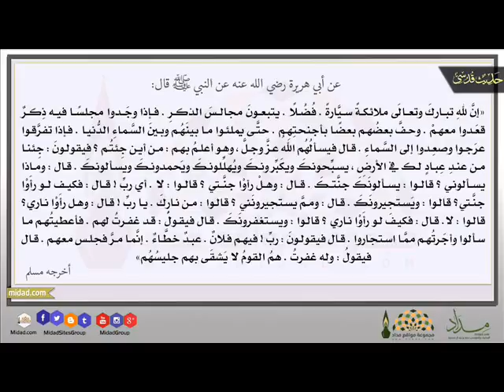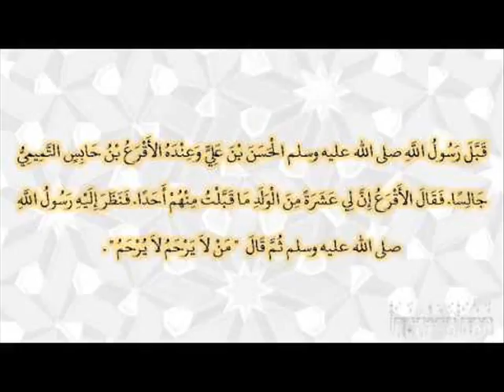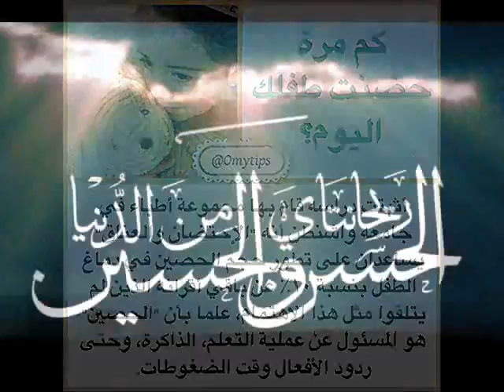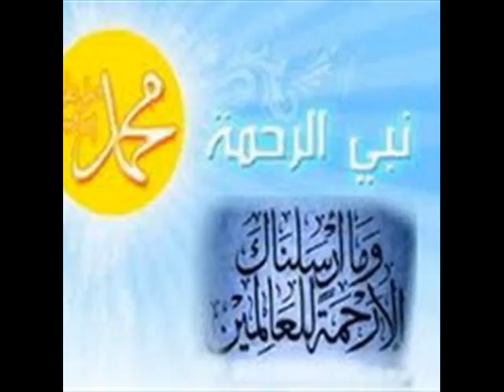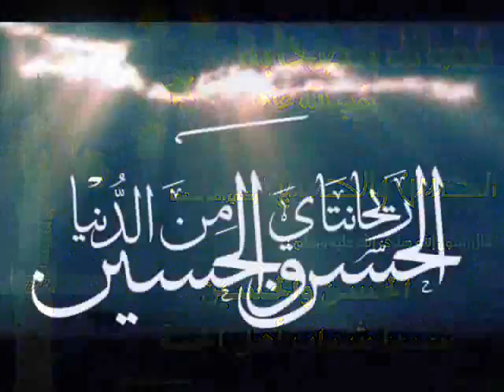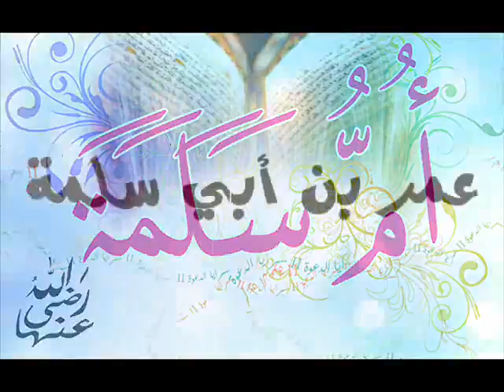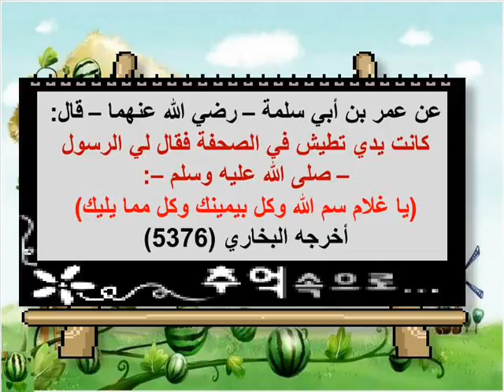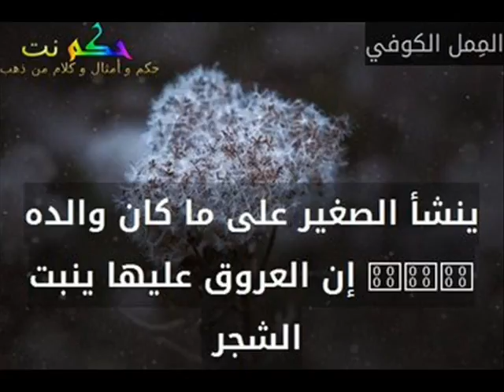^{ عناية النبي - صلى الله عليه وسلم - بالأطفال }^ درسٌ رمضانيٌّ - للشيخ : د. عبدالحكيم الشاعر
ألقاه الشيخ بجامع "محمد بن درويش" في إمارة "رأس الخيمة" بدولة "الإمارات العربية المتحدة" في شهر رمضان المبارك من عام 1431 هـ ؛ ضمن سلسلة دروس التروايح .